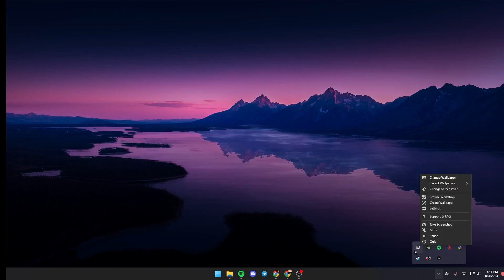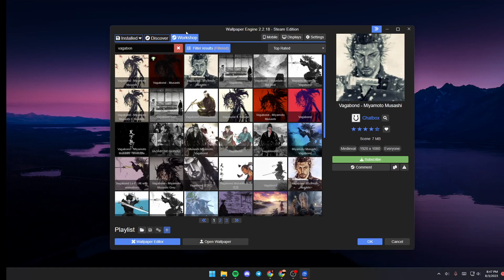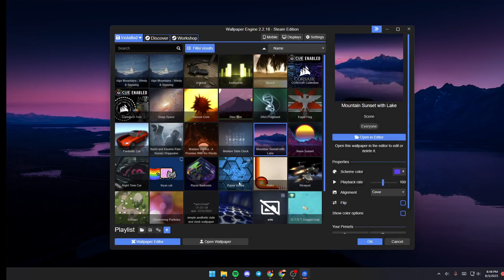How To Share Wallpapers Wallpaper Engine Tutorial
Today we talk about share wallpapers wallpaper engine,wallpaper engine,how to use wallpaper engine,wallpaper engine guide